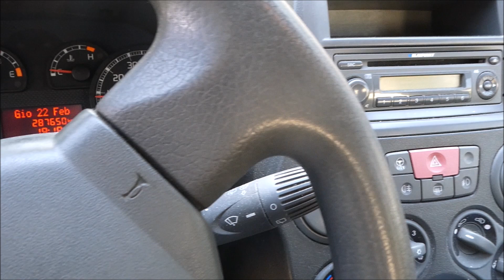LOTTO 31) ASTA FIAT PANDA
Lotto 31) Autovettura Fiat Panda, data immatricolazione 12/11/2009, cc. 1242 alimentazione a benzina/metano, provvista di chiave e di libretto di circolazione.

Il prezzo base d'asta e la data di vendita sul portale